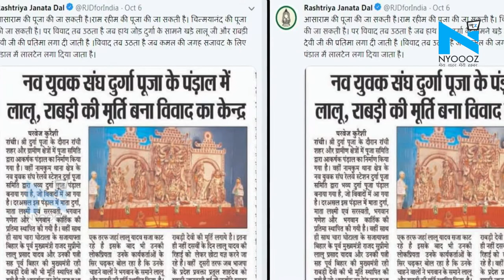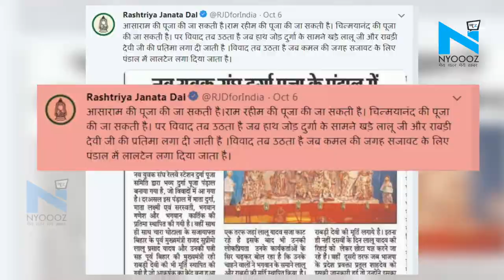Ranchi : सियासत में लगा भक्ति का तड़का, दुर्गा पंडाल में लगीं Lalu-Rabri की प्रतिमाएं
देश में इस समय त्यौहारी सीजन चल रहा है. चारों तरफ भक्ति का माहौल है. ऐसे में भला राजनीति इससे अछूती कैसे रह जाती ? राजनीति में भक्ति का तड़का देखने को मिला रांची के एक दुर्गापूजा पंडाल में. इस दुर्गापूजा में उन्‍हें 'देवी-देवता' बना दिया गया. यही नहीं, राबड़ी देवी को 'राजमाता' बताया गया. वहीं पंडाल के अंदर लालटेन से सजाया गया. लालू-राबड़ी की प्रतिमाओं के हाथ में भी लालटेन को दिखाया गया. बता दें कि लालटेन राजद का चुनाव चिह्न है.